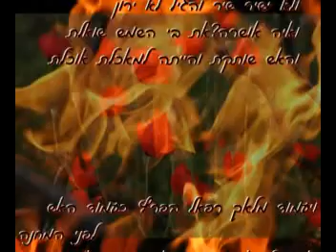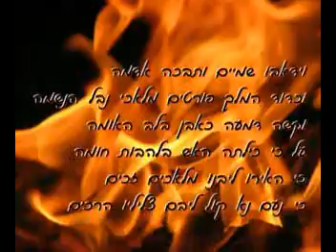טיוטא למצגת בנושא הכרמל - שיר של ורד